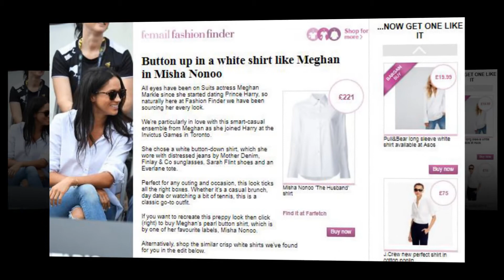Prince Harry's girlfriend wears a £221 shirt named 'The Husband'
Harry's girlfriend wears a £221 shirt named 'The Husband' for

their first public engagement TOGETHER as they flirt and hold

hands at the Invictus Games in Toronto

Hand in hand, Prince Harry proudly brought his girlfriend Meghan

Markle to a highly public tennis match today - their first

official appearance together as a couple.
And the Suits star, 36, made an intriguing outfit choice,

sporting a a £221 (retailing for $185 in the States) white shirt

named The Husband, designed by her friend Misha Nonoo whose

former spouse went to Eton with William and Harry, along with

sunglasses and ripped blue jeans.

The couple sat at the side of the court together whispering and

laughing as well as cheering on the players from Australia and

New Zealand in full view of members of the public and

photographers.